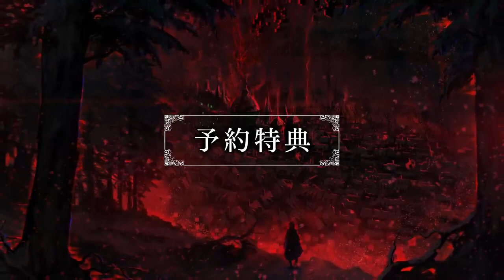PS4「Death end re;Quest2」 Dungeon gameplay